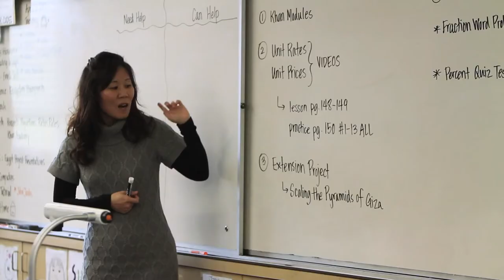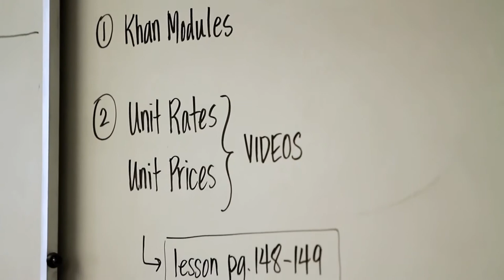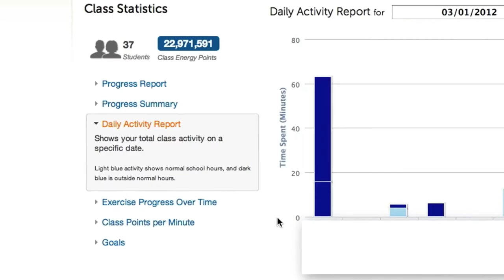Khan Academy w Eastside College Preparatory School w East Palo Alto, Kalifornia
Khan Academy at Eastside College Prep in East Palo Alto, Kalifornia
Tłumaczenie KaroLab. Dźwięk Sonica.
CC: NC-BY-SA